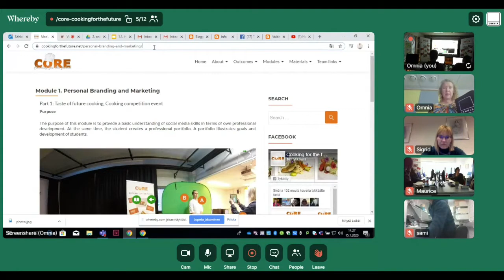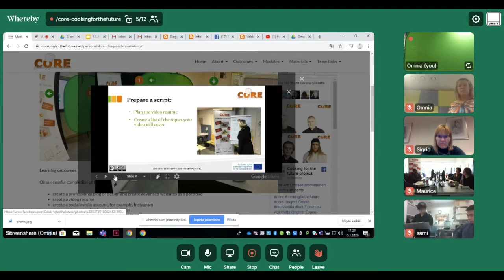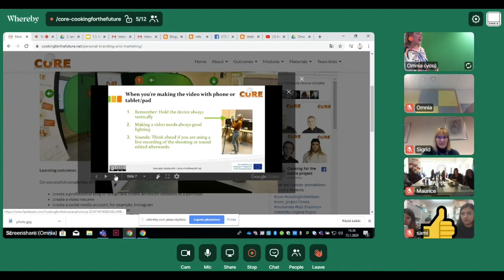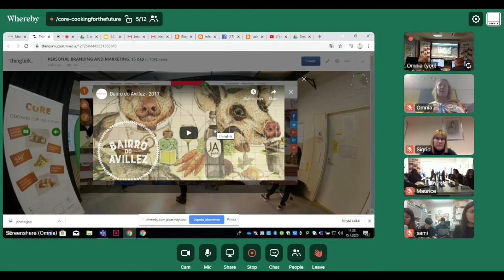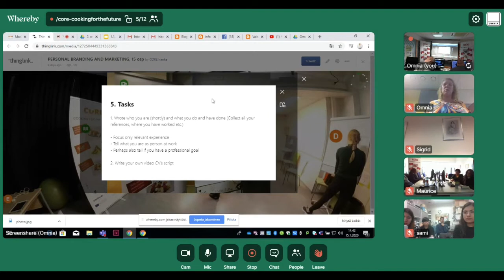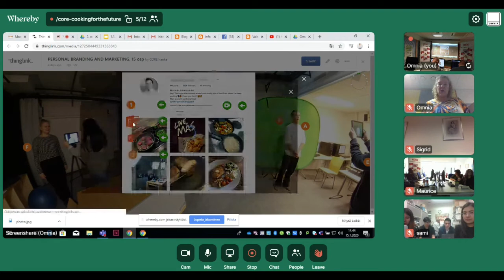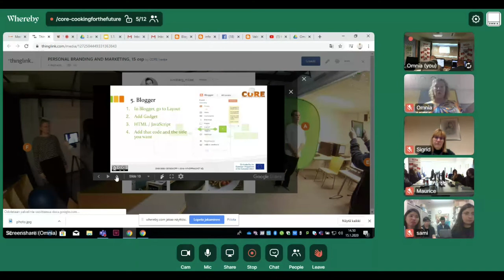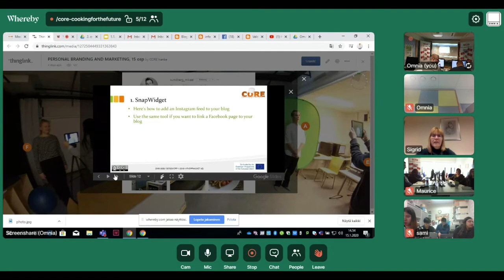1.Personal Branding and Marketing -How to make a video CV -2020